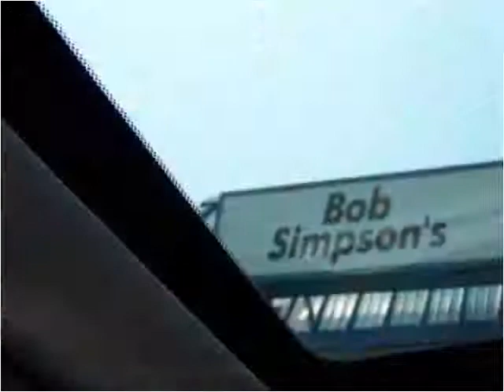2011 Honda Accord Used Cars Champaign IL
This 2011 Honda Accord is available from Bob Simpson's Autotown.